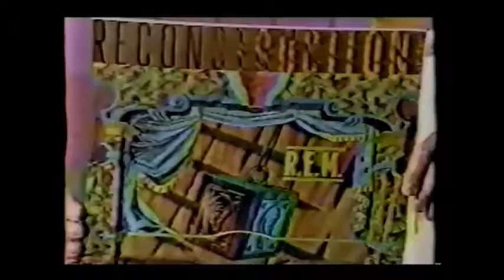R.E.M. 1985-08 - ‘Video 22’, KWHY-TV, Los Angeles, CA, USA (Mike Mills interview)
August 1985 – ‘Video 22’, KWHY-TV, Los Angeles, CA, USA
notes: Mike Mills interview